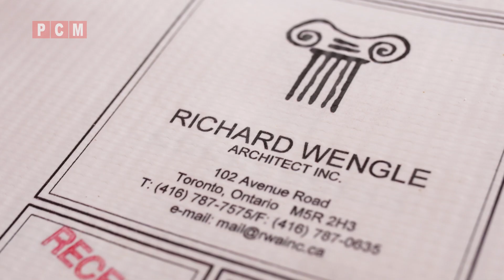Princess Margaret 2021- Oakville Show Home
Construction and Home design realized by Carlos Jardino and PCM Inc